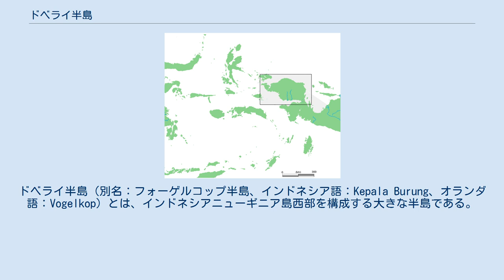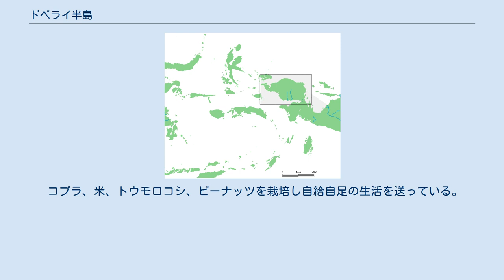ドベライ半島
ドベライ半島（別名：フォーゲルコップ半島、インドネシア語：Kepala Burung、オランダ語：Vogelkop）とは、インドネシアニューギニア島西部を構成する大きな半島である。
直訳すると鳥頭半島。
 半島には80以上の村が点在する。
 ニューギニア島の北西部の端にあって、半島の周囲の距離は約200-300km。
 東にチェンデラワシ湾(極楽鳥湾）、南にビントゥニ湾を面する。
 地理的に多様で南は海岸平野、3000m級の山が連なるアルファク山脈とアルファク山脈より少し標高が低い、タンラウ山脈が北にある。
 標高2420mのボン・イラウ山はタンラウ山脈で最も高い山である。
 半島の南東部はチェンデラワシ湾国立公園に指定されている。
 標高1000m以上のところに、熱帯雨林のエコリージョンがあり、面積は約22000km²のうち50%以上が保護地域内である。
 少なくとも20の固有種である半島の300以上の鳥種が棲息しており、非常に限定された地域で棲息されている。
 アルファクヘキチョウ（Grey-headed mannikin）、チャイロニワシドリ(Vogelkop bowerbird）、フキナガシフウチョウなどが棲息している。
 近年の道路建設、違法伐採、商業、農業の拡大により生態系破壊の懸念がある。
 考古学上、この地の発見は少なくとも約26000年前に遡り、定住されたと考えられている。
 住民のほとんどが内陸や海岸沿いの村に住んでいる。
 コプラ、米、トウモロコシ、ピーナッツを栽培し自給自足の生活を送っている。